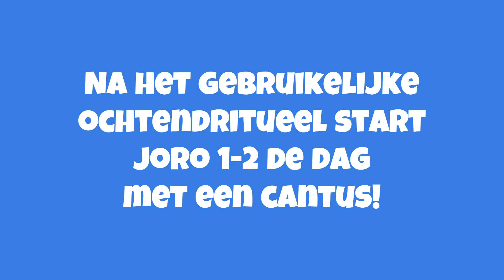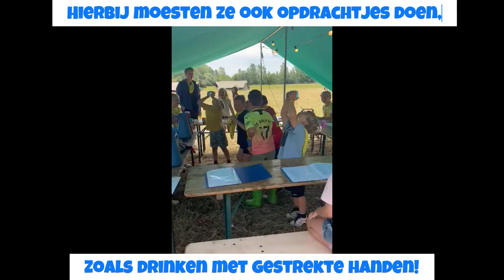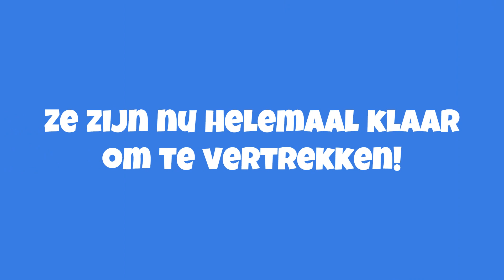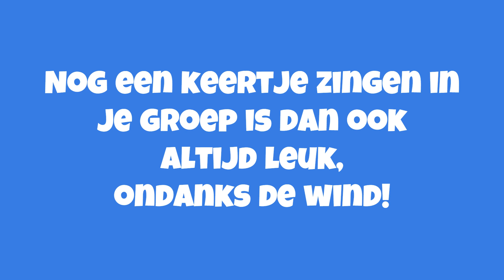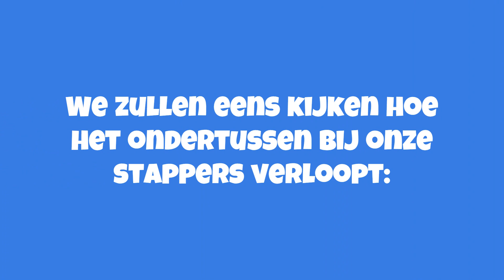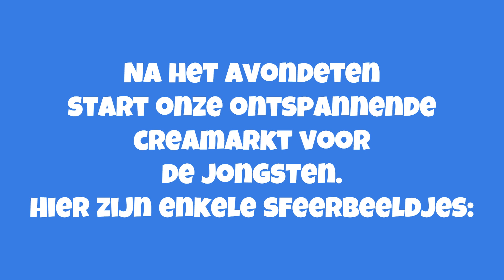KSA TV S6 dag 3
Vandaag is het al dag 3, wat gaat het snel hier! Veel kijkplezier en tot morgen!